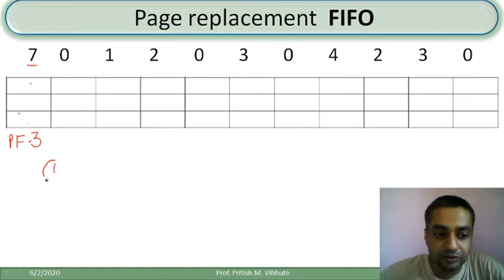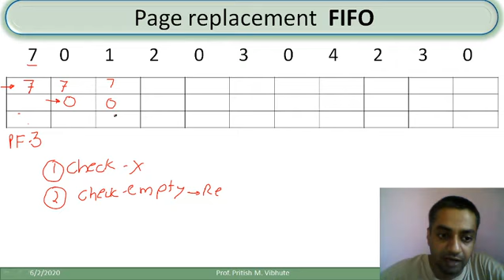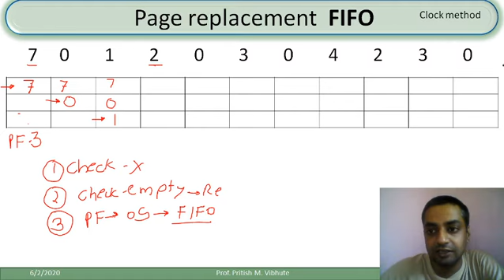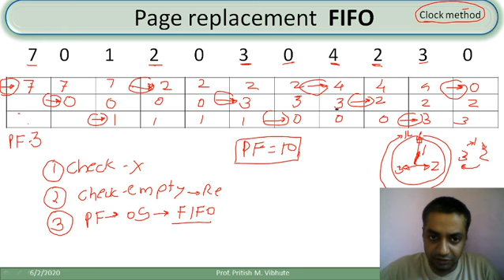REVISITING OPERATING SYSTEM: Page replacement (PR) algorithm: FIFO shortcut: Clock hand method HINDI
REVISITING operating system,  Video covers most popular page replacement algorithm FIFO (first in first out) FCFS(first come first serve) for the job of memory management unit (MMU)

This video consist of my own derived method.

I call it as clock hand method.

please enjoy the same.